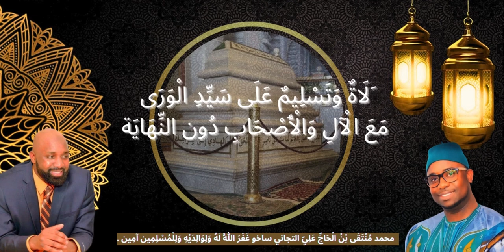Mouhamed Mountakha Sakho chante Sidy Ahmed Tidiane— voix de Abdou Aziz Ba Djamil New York